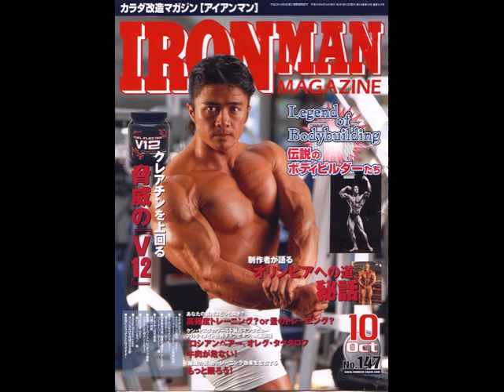Ken Yasuda The Samurai Warrior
Various photos of World Top Ranking Bodybuilder Ken Yasuda ''Mr. Japan".